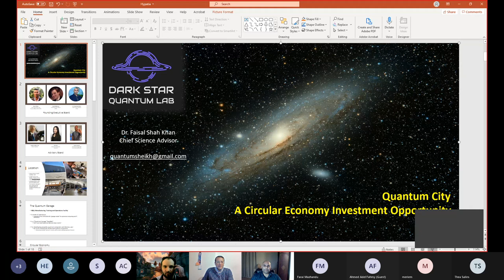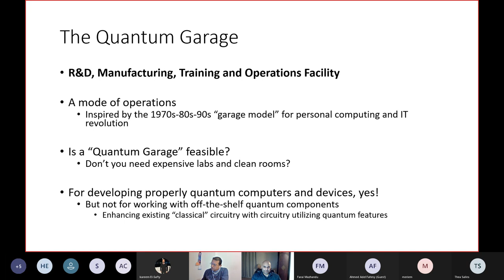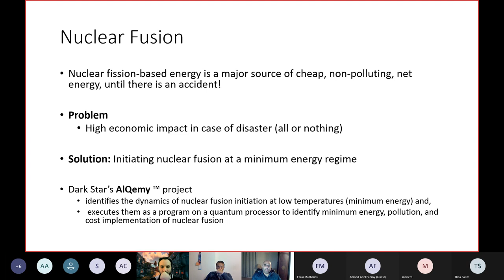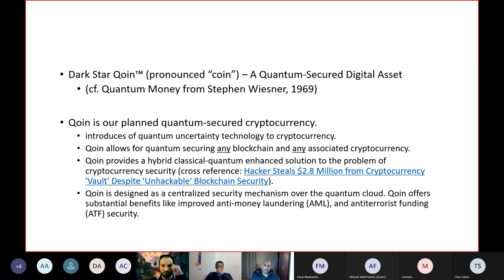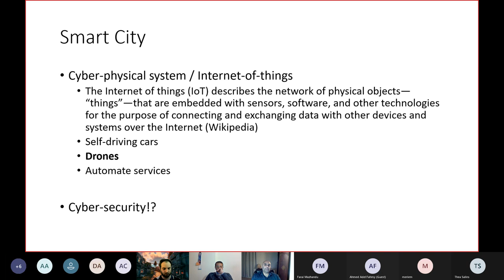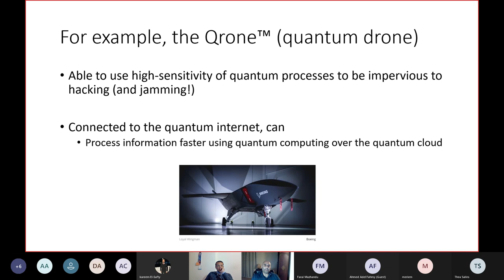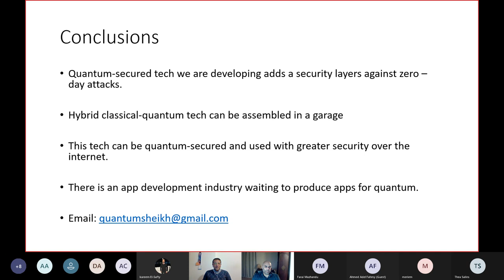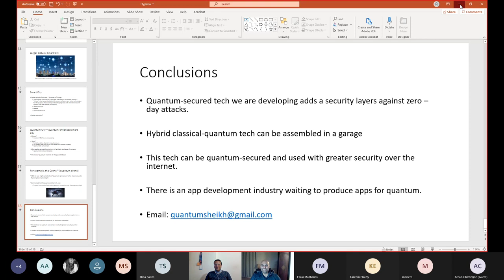Dark Star Quantum Lab: An Introduction to its roadmap.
Dr Khan will introduce Dark Star Quantum Lab and its "quantum garage" working model which is inspired by the "garage model" that brought about the personal computing revolution of late 1970s and 1980s, and the IT revolution of the 1990s. Dr. Khan will also discuss major product roadmaps of Dark Star and the quantum science that is behind them. He will finish with an update on Dark Star's contribution to developing the nascent quantum technology ecosystem.
Dr. Khan is co-founder and Chief Science Advisor of Dark Star Quantum Lab. Dr. Khan's scientific work, spanning 15 years, has produced peer-reviewed scientific papers for developing quantum tech products. His scientific work has motivated quantum start-up companies, for example, Quantum Computing Inc. (QCI), where he serves as an advisor. QCI is the first quantum start-up to be listed on the stock market (QUBT). Dr. Khan is a pioneering expert in quantum logic synthesis based on decomposition techniques. Microsoft Q#, which is based on F#, utilizes the methodologies from Dr. Khan's work. Dr. Khans scientific work guides Dark Star product road map to support the fledgling quantum ecosystem.